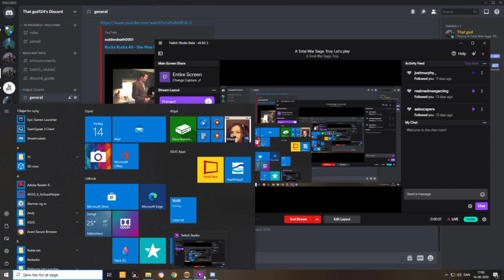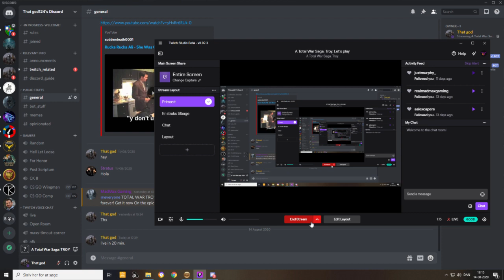A Total War Saga Troy: Pride be war. Ep 1